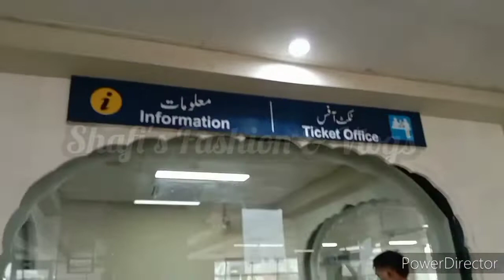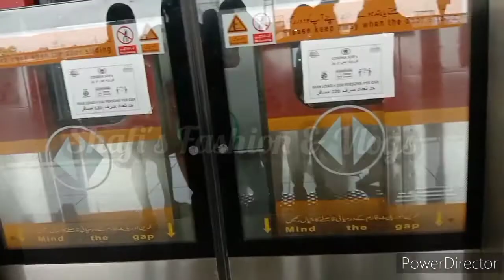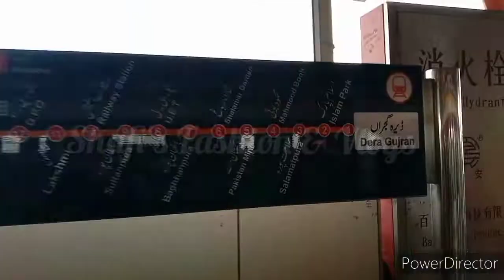Orange Train 🚃 Lahore Travel Vlog by Shafi's Fashion &Vlogs